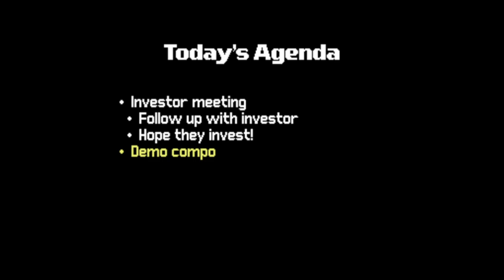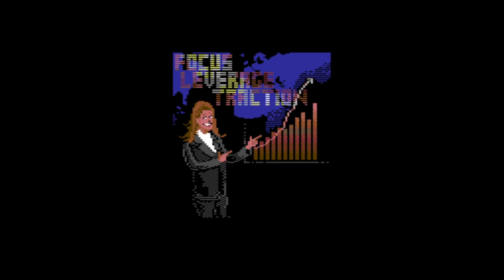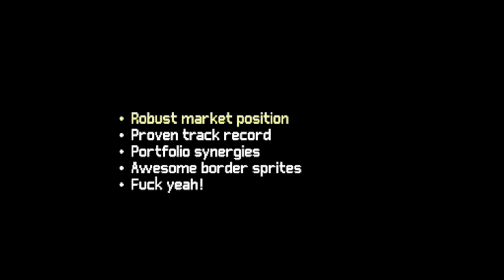In Business, No One Can Hear You Scream by Fairlight (Demo 2024 Commodre 64)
Platform : Commodore 64
Type : Demo
Release Date : June 2024

trident [Code]
Soya [Graphics]
fegolhuzz [Music]